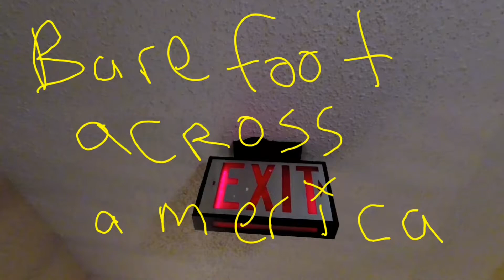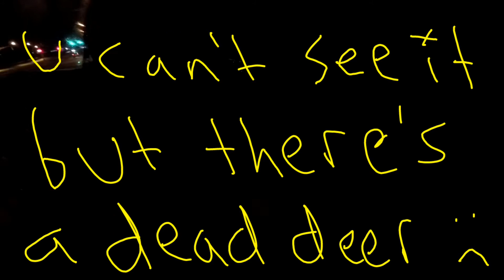Someone called the news but only the cops showed up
Crossing America Barefoot Day 018: West Orange NJ to Morristown...

I am doing this walk to raise awareness and money for climate change. My goal is to raise $10,000. All the money goes to an organization called FANG (FIGHTING AGAINST NATURAL GAS)